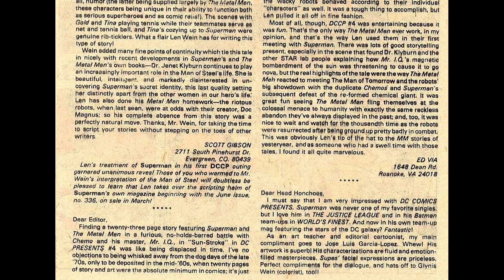DC Comics Presents 09 1979 [comic book]